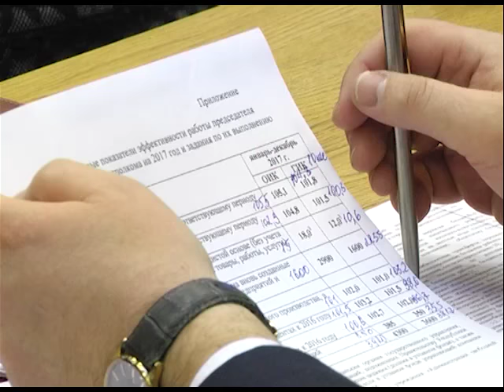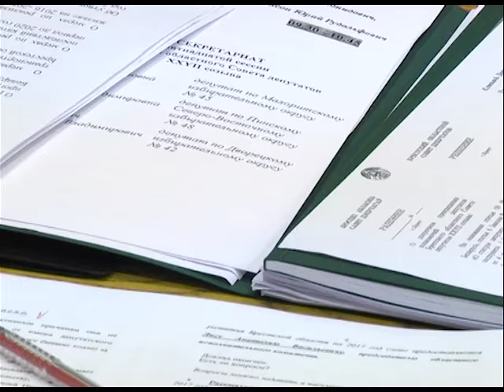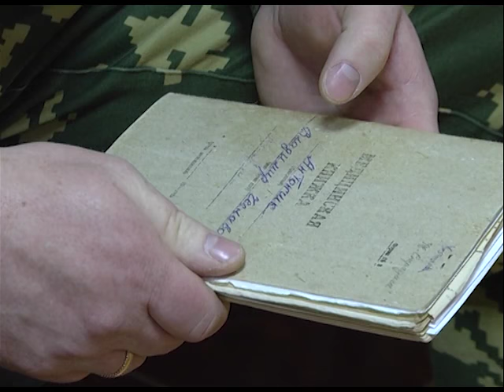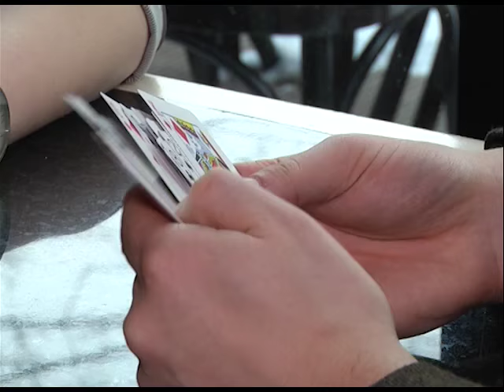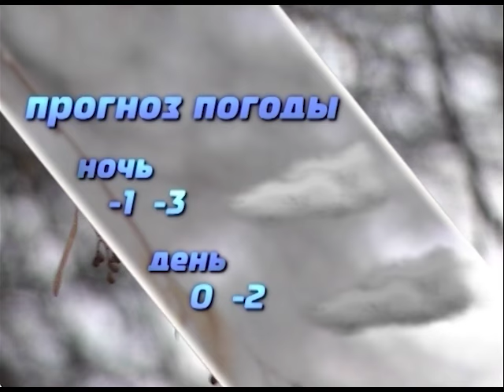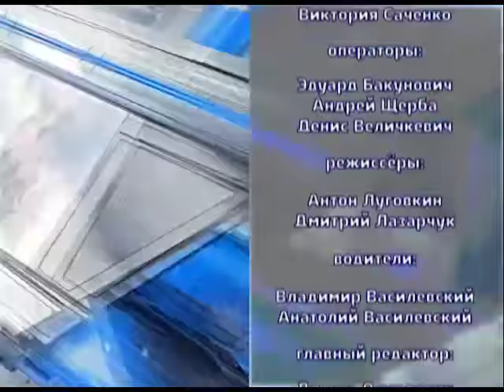2016-12-17 г. Брест. Итоги недели. Новости на Буг-ТВ.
Совместное заседание Брестского облисполкома и сессия областного Совета депутатов. Журналист А. Страпко Оператор Э. Бакунович
«Прямая телефонная линия» председателя Брестского горисполкома А. Рогачука. Журналист Л. Осмолович Оператор А. Щерба
Акция «Мы – за безвозмездное донорство». Журналист А. Ноздрин-Плотницкая Оператор А. Щерба
Поможем Д. Киричуну справиться с недугом. Журналист А. Страпко Оператор Э. Бакунович
Открытие елки в Московском районе г. Бреста. Журналист С. Бережная Оператор А. Щерба
Телезнакомство – В. Чулков. Журналист А. Ноздрин-Плотницкая Оператор Э. Бакунович